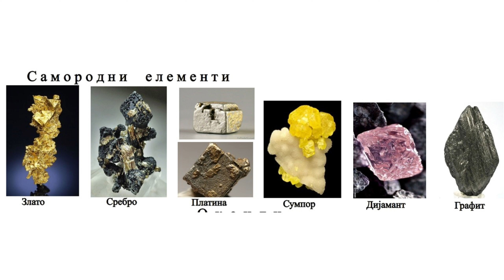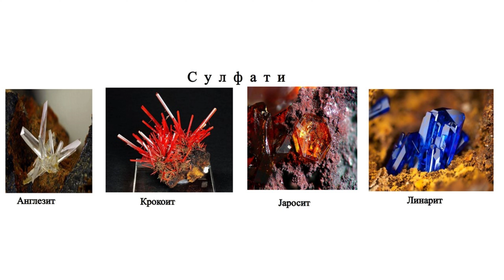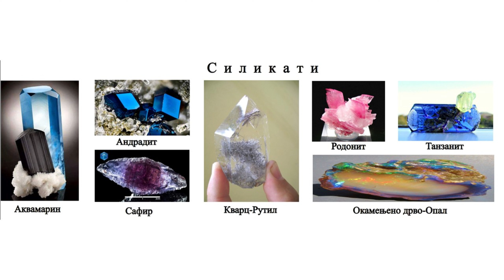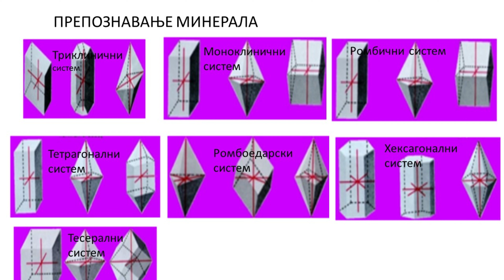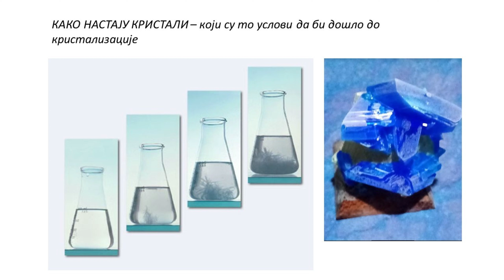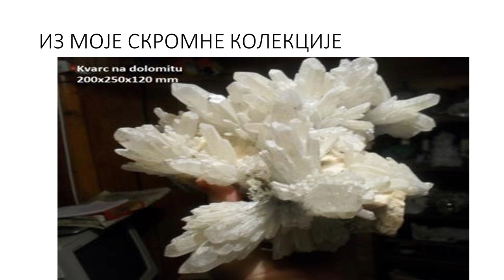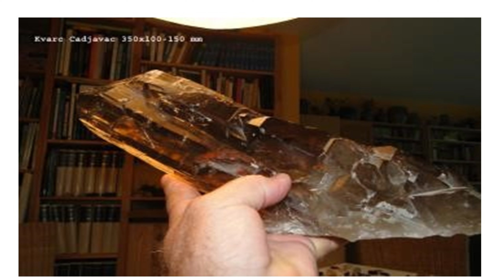Predavanje - Branislav Pašajlić - Minerali i njihova visočanstva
Minerali i njihova visočanstva - Kristali minerala
Blaga planete Zemlje, minerali i njihovi kristali nastaju i danas, a Branislav objašnjava primere kako i sami možemo da uzgajamo neke od kristala. Njihove jedinstvene forme i boje potiču od sastava, ali i uslova u kojima rastu.
Pogledaj celu priču i saznaj zašto su neki primerci kristala izuzetno skupi, a neki veoma pristupačni!